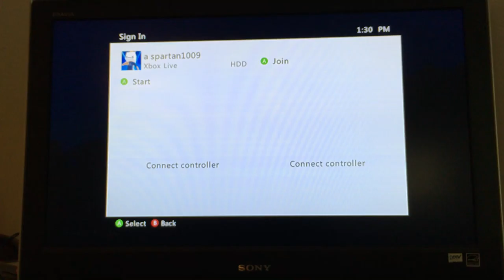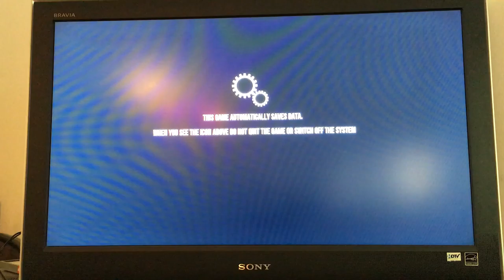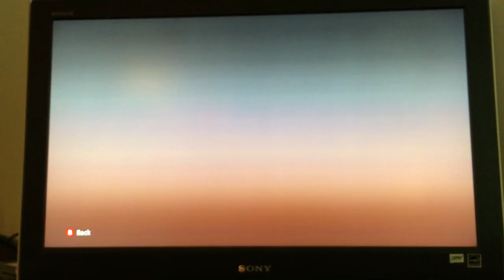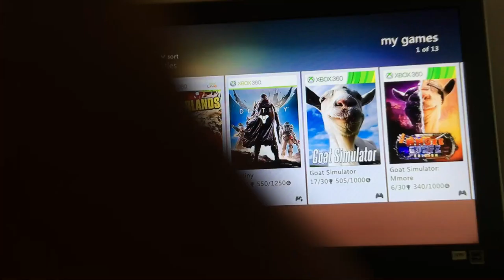GUCCI FAM!!! (GOAT SIM. EP 1)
Shoutout to PTJ 329 Thank tou for the support